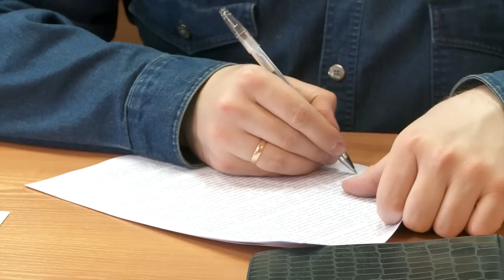Дж.Армстронг: "Я враг сайентологов №1"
Джерри Армстронг, бывший личный секретарь Рона Хаббарда, рассказывает о своих двенадцати годах в сайентологии, причинах выхода из организации и борьбе сайентологов с его разоблачительными выступлениями.

Встреча состоялась в Православном Свято-Тихоновском гуманитарном университете.